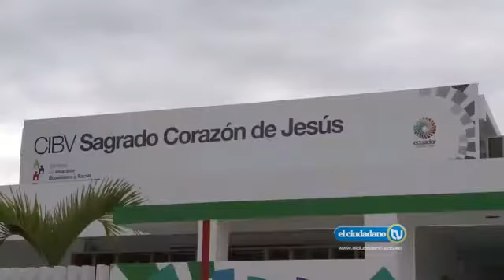Primer Centro de Desarrollo Infantil del Buen Vivir en Guayaquil